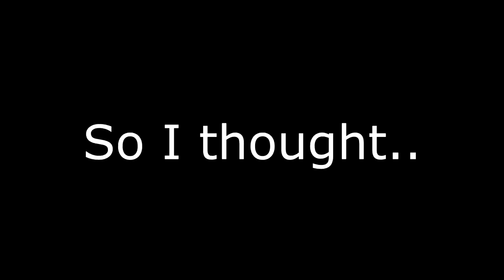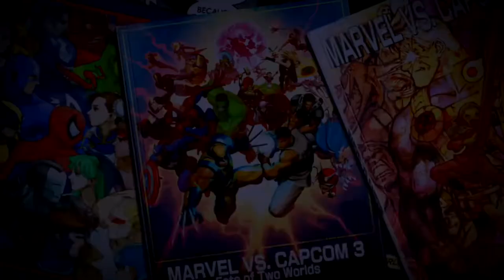SURVIVING DOCTOR DOOM - ULTIMATE MARVEL VS. CAPCOM 3 ONLINE: jerimiahisaiah vs. LordPyre0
GIVE ME MY AWARD. I AM NOT A PTSD VICTIM. These were stream highlights from last night I felt should be on YouTube. I edited them so this upload was unique.